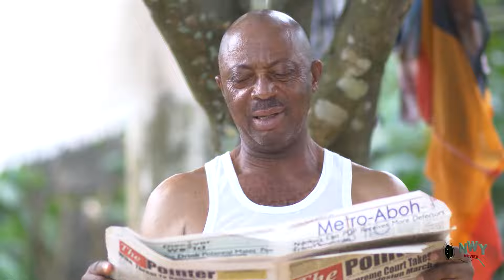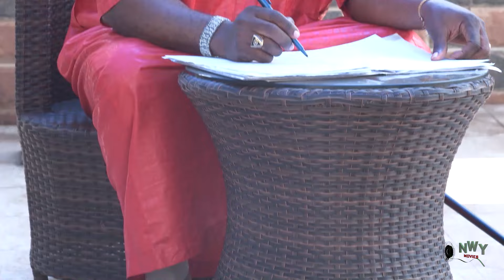THE RICH MAN'S DAUGHTER I LOVE 1&2 - ZUBBY MICHEAL/ROSABELLE ANDREWS 2024 NEW AMAZING MOVIE